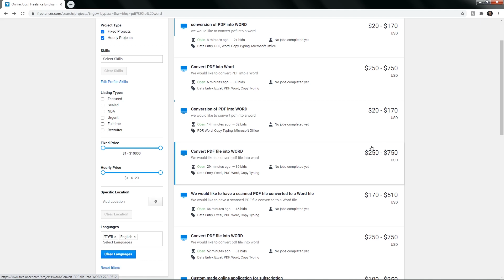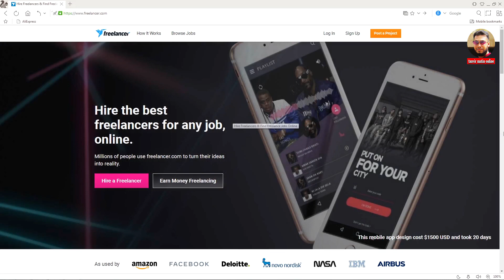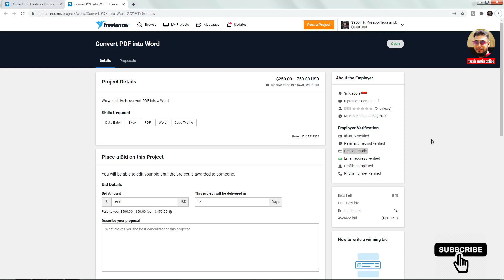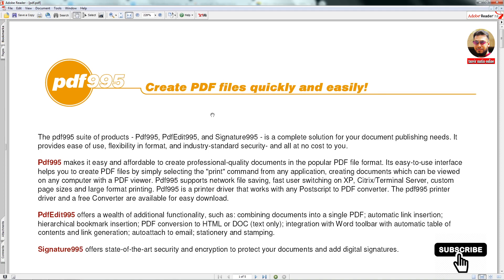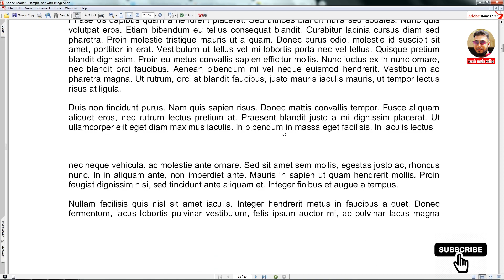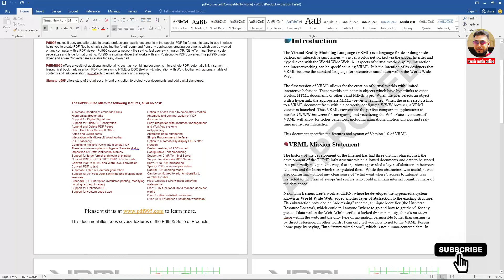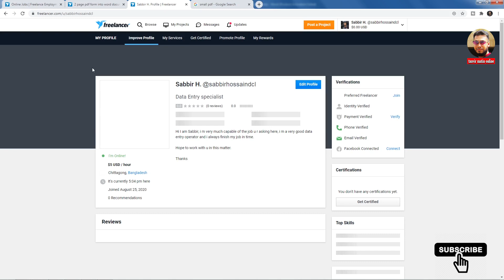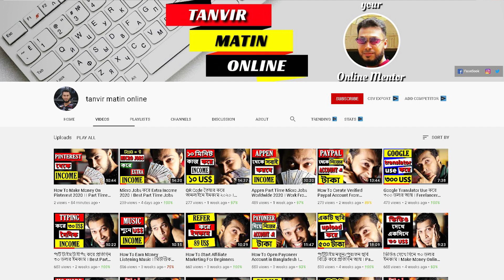PDF File কে MS Word এ convert করে আয় | Freelancer | Work From Home Jobs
আজকে আপনাদের দেখাবো কিভাবে PDF File কে MS Word এ convert করে আয় করা যায় ।

This is the best work From Home Jobs as a Freelancer to understand how to make money online and make money online by only convert to pdf, convert word to pdf file, pdf convert to word, convert pdf to word.

Pdf থেকে word, ওয়ার্ড ফাইলকে পিডিএফ করার নিয়ম, কিভাবে পিডিএফ ফাইল বানাবো, পিডিএফ থেকে ওয়ার্ড কনভার্টার, Word to PDF, PDF থেকে word অনলাইন, ওয়ার্ড টু পিডিএফ, পিডিএফ কনভার্টার

Enjoy all the videos of the channel tanvir matin online

useful video links related to achieve perfectly from this video …

This channel is all about sharing useful information about technological tips & tricks, tech tutorial and strategies on how to earn money online as a complete beginner. Topics covered in this channel include how to make money from home with different job websites, how to make money online with different work from home opportunities and methods etc.